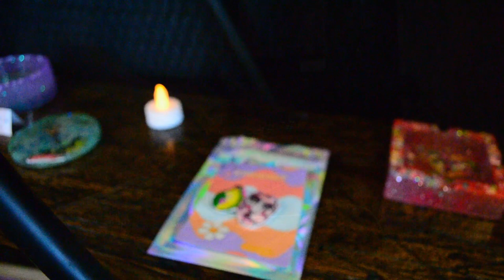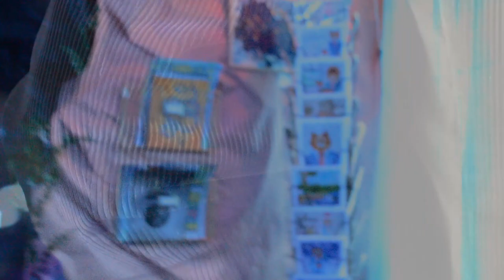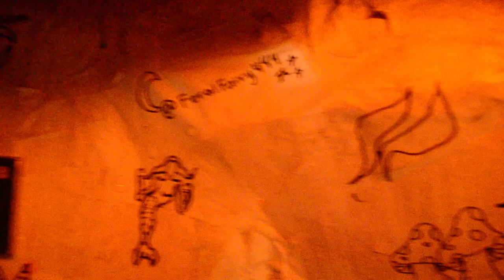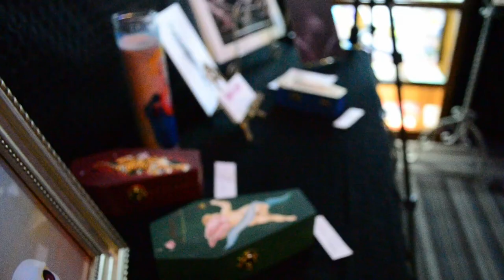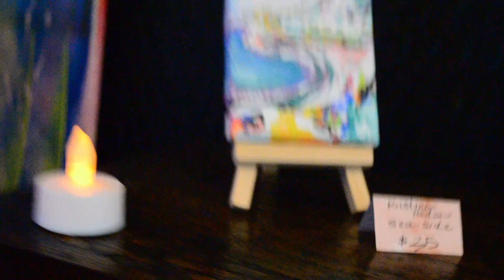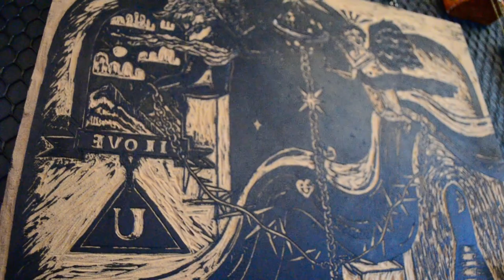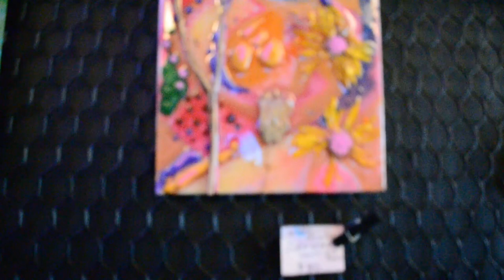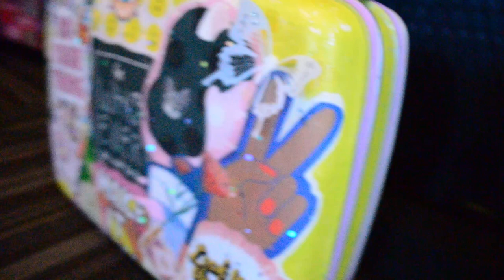Mycelium Sessions - exmaxhina [10.07.23]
Performed live on 10.07.23 at the Mycelium Gallery in Oklahoma City, OK

I wanted to thank David once again for helping me record footage of the wonderful spotlight art displayed here at the gallery.